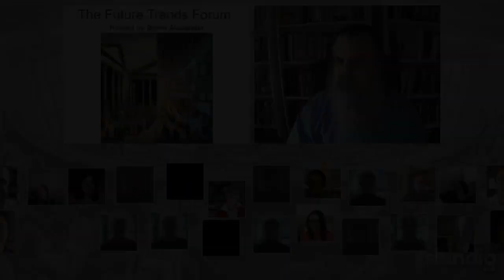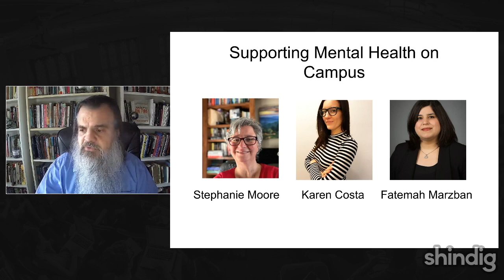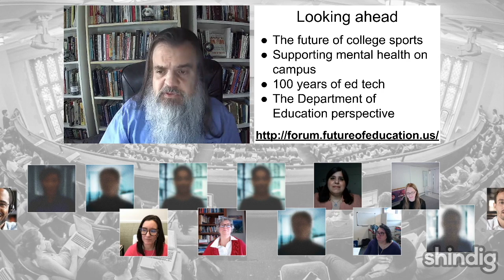Supporting mental health on campus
How can colleges and universities best support student mental health?

This week the Future Trends Forum is pleased to host a panel of experts on the topic: Stephanie Moore, author of Reclaiming Resilience: Building Better Systems of Care; Fatemeh Marzban, Texas Tech University graduate student; return Forum guest Karen Costa.